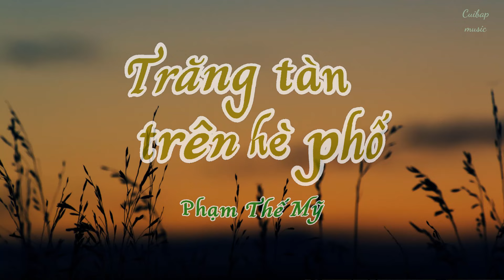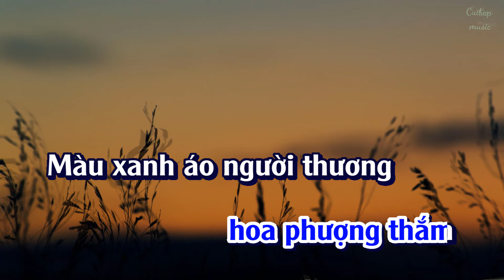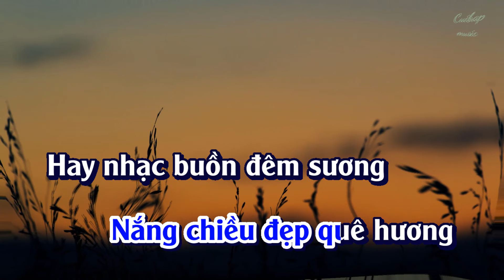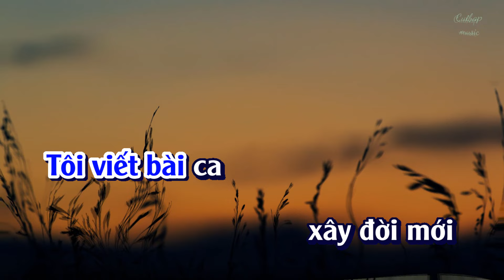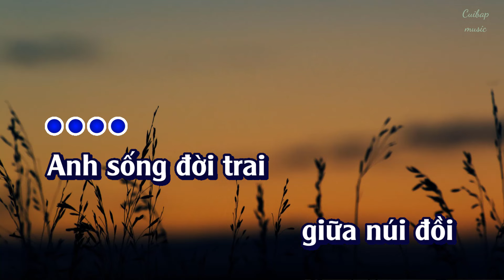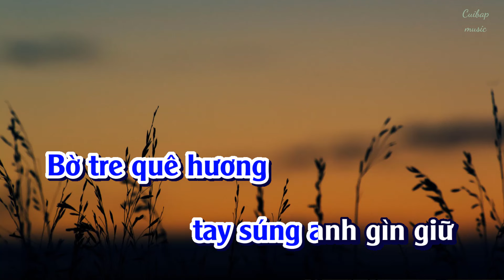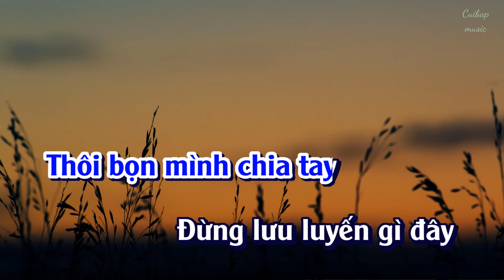Trăng tàn trên hè phố | Tone nam Karaoke | Cui bap music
Bài hát:Trăng tàn trên hè phố
Tác giả: Phạm Thế Mỹ